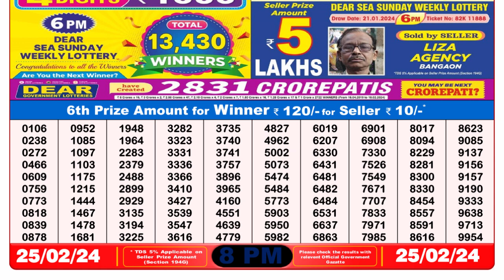🔴Dear Lottery Sambad Live 8pm today 25.02.24 Nagaland State Lottery Result